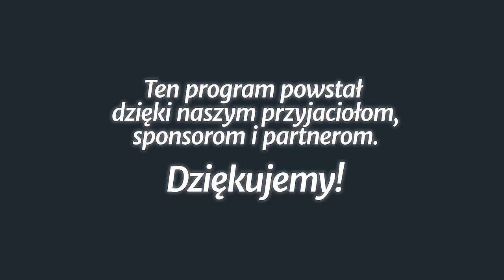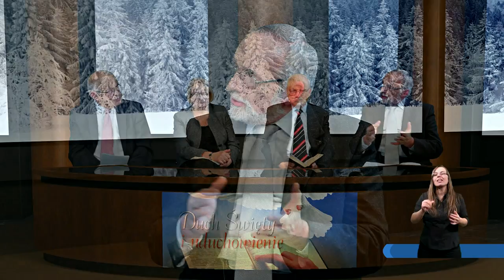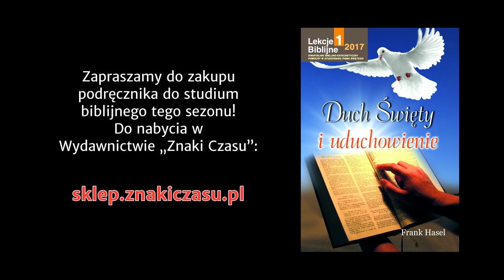Studium biblijne - 302 ): Duch Święty i Słowo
Studium biblijne lekcji Szkoły Sobotniej dla dorosłych (sezon 24) z 7 stycznia 2017 r., pt. „Duch Święty i Słowo”. Na podstawie kwartalnika „Lekcje Biblijne 1/2017”: Frank Hasel, „Duch Święty i uduchowienie”.

STUDIUM BIEŻĄCEGO TYGODNIA: 2 P 1,19-21; 1 Kor 2,9-13; Ps 119,160; J 17,17.

TEKST PRZEWODNI: „Całe Pismo przez Boga jest natchnione i pożyteczne do nauki, do wykrywania błędów, do poprawy, do wychowywania w sprawiedliwości, aby człowiek Boży był doskonały, do wszelkiego dobrego dzieła przygotowany” (2 Tm 3,16-17).

W STUDIUM UDZIAŁ BIORĄ: Władysław Polok (prowadzący), Anna Słonecka-Polok, Julian Hatała, Jan Miodoński.